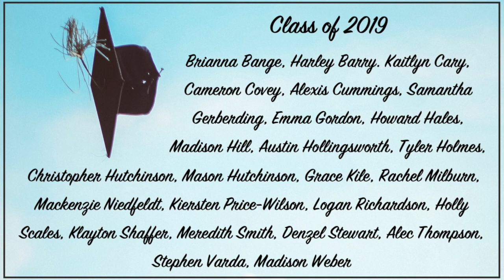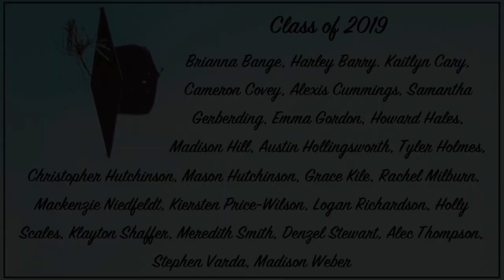Shiloh High School Baccalaureate 2019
Hosted by the Shiloh High School Fellowship of Christian Athletes